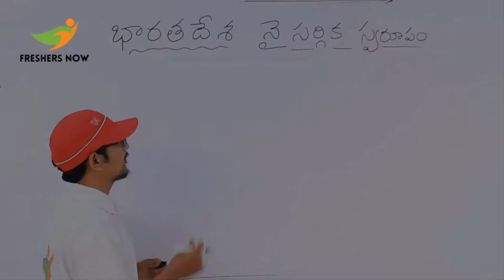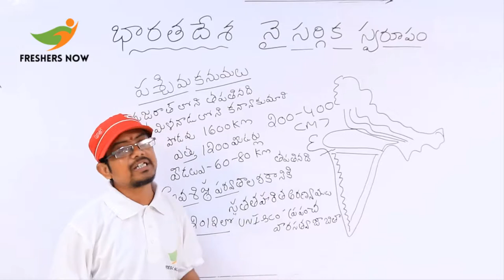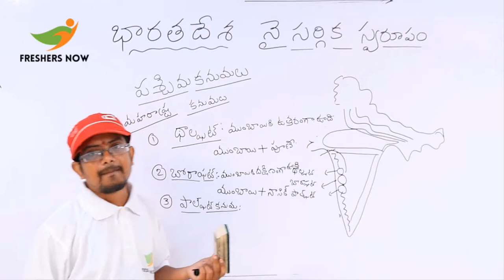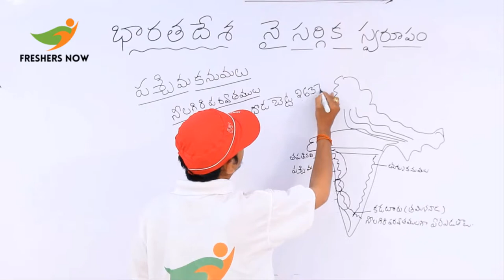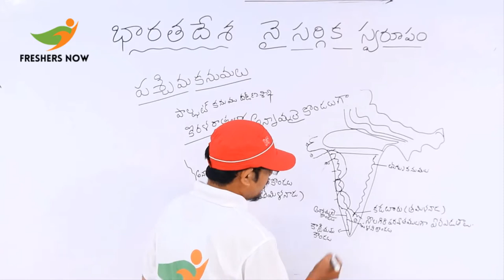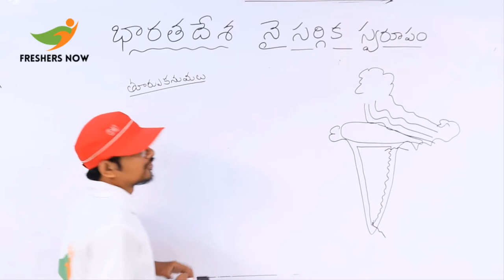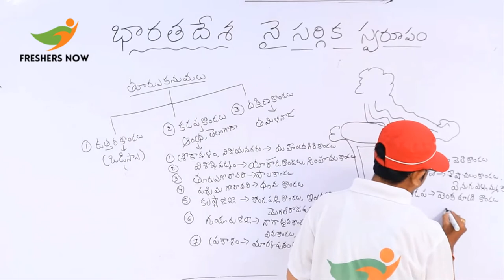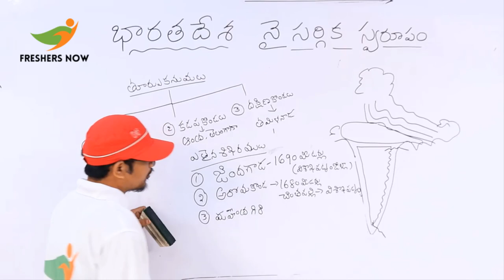పశ్చిమ, తూర్పు కనుమలు - భారతదేశ నైసర్గిక స్వరూపం (Part 4) Indian Geography in Telugu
పశ్చిమ, తూర్పు కనుమలు - భారతదేశ నైసర్గిక స్వరూపం (Part 4) Indian Geography in Telugu For APPSC, TSPSC Exams such as Police Constable, SI, DSC, Group 1, Group 2, Group 3 and Group 4.

In this video class, Leela Prasad sir has clearly explained about Western and Eastern Ghats of India in Telugu - Indian Geography.